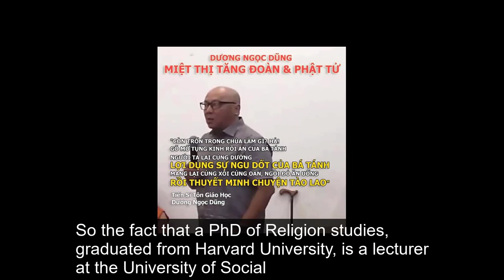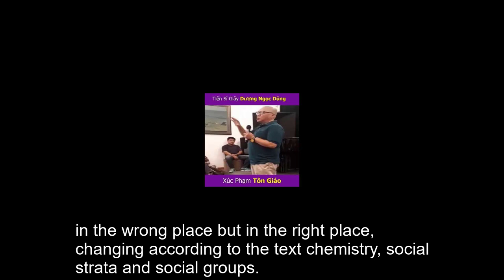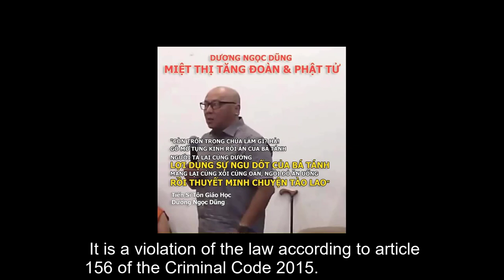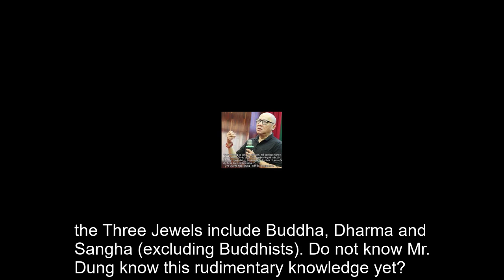HIỆP BÁ ĐẠO/CƠ QUAN NHÀ NƯỚC CÓ VÀO CUỘC KHÔNG? MR: DUONG NGOC DUNG BUDDHISM DISDAIN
Dear PGVN Church, Monks, Buddhists at home and abroad!

After reading Mr. Dung's apology, many monks and nuns reflect and believe that the apology has not shown the sincerity and sincerity. Here we will reflect on the irregularities in this apology letter.

Unusual 1: In the letter, Mr. Dung wrote: "I have made unintentional statements that hurt the religious sentiments of religious practitioners and sincere Buddhists."

Dear monks and nuns, Buddhists all over the country, according to the Vietnamese dictionary the definition of "unintentional" means words that are unintentional, unintentional, unaware of the results of their actions.

So the fact that a PhD of Religion studies, graduated from Harvard University, is a lecturer at the University of Social and Social Affairs of Ho Chi Minh City. Is HCM City aware of right and wrong when repeatedly making serious statements about the noble image of Buddhism as monks?

Accidentally only once or twice, or will correct after the statement; but did the doctor continuously give lectures and interviews that seriously hurt the image of monks and nuns around the world that could not be called inadvertently?

Extraordinary 2: In the apology written, "I accept the mistake for making improper statements, causing unnecessary misconceptions."

Dear monks and nuns, "inadequate" means: The words and behaviors not applied in a society or a small group, in the wrong place but in the right place, changing according to the text chemistry, social strata and social groups.

Did Mr. Duong Ngoc Dung still not accept his wrongness (?), So he thought that it was not the right standard? Perhaps he wants to say not to follow Buddhism so to me it is the right statement, but for you is not right?

Buddhism is a religion recognized by the United Nations and protected by Vietnamese law; so there is no wrong with Buddhism but with other religions or atheists. It is a violation of the law according to article 156 of the Criminal Code 2015.

Unusual 3: According to the Vietnamese dictionary, "Ngự Receive" means misunderstanding, misconception. So Mr. Duong Ngoc Dung said that this is a misconception when seriously offending the image of Buddhist monks, is it called to cause misunderstanding?

Extraordinary 4: In his apology, Mr. Yang confessed, "I sincerely repent before the Three Jewels for those statements."

As usual behavior, when there is an error with someone to meet that person in person to say sorry "can be" accepted. So, according to Mr. Duong Ngoc Dung's apology above, where did you repent Tam Tam? By whom? And at what time? Is this a sincere apology, to cover up his wrongdoings?

Dear monks and nuns, Buddhists all over the country. According to the Buddha's teaching, the Three Jewels include Buddha, Dharma and Sangha (excluding Buddhists). Do not know Mr. Dung know this rudimentary knowledge yet?

So Mr. Duong Ngoc Dung insulted the Buddhist community, affecting the beliefs and beliefs of millions of Buddhists all over the country without an apology to the Buddhist community, the apology was polite. reasonable?

More specifically, up to the present time, Mr. Duong Ngoc Dung has never had an apology sent to the Vietnam Buddhist Church - a legal religious organization - which is proposing and making complaints about violations. his law.
With these 4 unusual things, what should the Buddhist Church of Vietnam do?

Should authorities at all levels get in on the act of violating the law of religious doctoralist Duong Ngoc Dung?